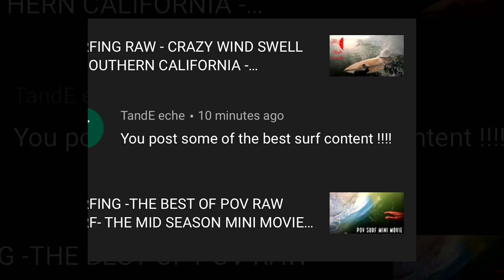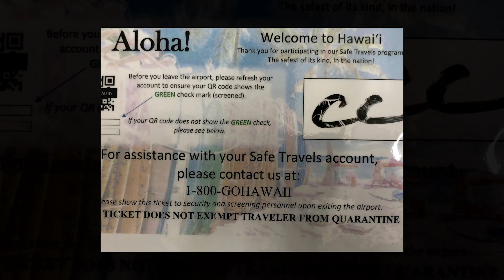2021 Some of my favorite memories of the year - Recap (edited on Iphone using Gopro Quik)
Happy New Year! Here's a little edit I did for a quick look back aa a few of my favorite memories from 2021. Thank you everyone who has watched and helped me live my dream this last year. Let's see if we can make 2022 even better.

Don't forget to check out Continue Surfboards and save $100 on a new board with the LorenBirdBroDeal.
New boards usually only take between 3-4 weeks to make.

LIVE FREE DIE STOKED HOODIE

RESPECT THE LOCALS T-SHIRT

SURF, EAT, REPEAT  T-SHIRT

HIGH VIBES PREMIUM T_SHIRT

STOKED T-SHIRT

STOKED LONG SLEVE

STOKED ON LIFE - HOODIE

805 VIBES T-SHIRT

- CAMERA EQUIPMENT -

SD CARDS  64G

GOPRO FLOATY LEASH

WRIST MOUNT

BITE MOUNT

THE HANDLER FLOATY

DRONE - DJI MAVIC MINI  (SALE PRICE)